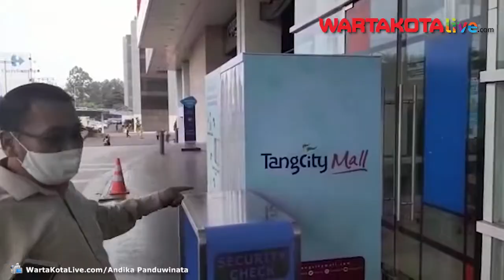Segera Dibuka Sejumlah Mal di Tangerang Persiapkan Aturan New Normal Untuk Pengunjung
WARTAKOTALIVE.COM, TANGERANG - Pemerintah mulai menerapkan pola hidup new normal di tengah pandemi saat ini. Sejumlah mal pun segera dibuka.

Seperti halnya di TangCity Mal. Pusat pembelanjaan yang terletak di Jalan Sudirman, Cikokol, Kota Tangerang itu mulai mempersiapkan pemberlakuan new normal.

Sebelumnya Mal TangCity pun ditutup sudah lebih dari sebulan. Penutupan tersebut dikarenakan adanya wabah corona dan Pemerintahan Kota Tangerang menerapkan Pembatasan Sosial Berskala Besar (PSBB) tahap ketiga.

"Ini kami mulai melakukan persiapan untuk kembali buka," ujar Media Relation TangCity Mal, Intan Amallia Ratna kepada Warta Kota, Rabu (27/5/2020).

Pantauan Warta Kota di lokasi, sejumlah petugas mulai berjaga - jaga. Tenda aparat didirikan di depan mal.

Para pertugas tampak sibuk mulai melakukan persiapan new normal. Dengan membuat garis jaga jarak dan bilik disinfektan.

"Besok kami mulai rapat dengan Pemkot Tangerang terkait rencananya dibukanya kembali mal ini," ucap Intan.

"Rencananya tanggal 8 Juni ini dibuka kembali. Kami juga sudah berokoordinasi dengan tenant - tenant lainnya," katanya. (dik)